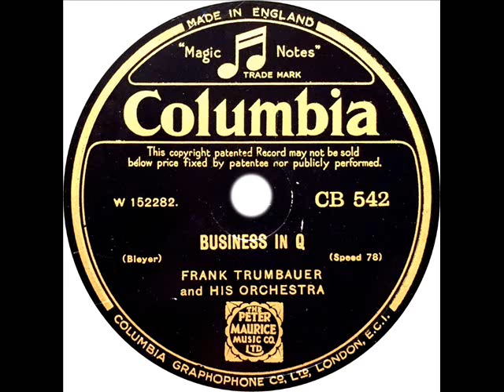Frankie Trumbauer - Business In Q